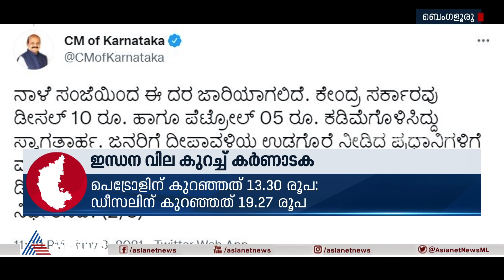നമ്മുടെ അയല്‍ സംസ്ഥാനങ്ങള്‍ പെട്രോള്‍ വില കുറയ്ക്കുന്നത് എങ്ങനെയാണ് ? | Fuel Price Cut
കര്‍ണാടകയില്‍ പെട്രോളിന് 95 രൂപയും ഡീസലിന് 81 രൂപയുമാണ് | How states are decreasing the fuel price?